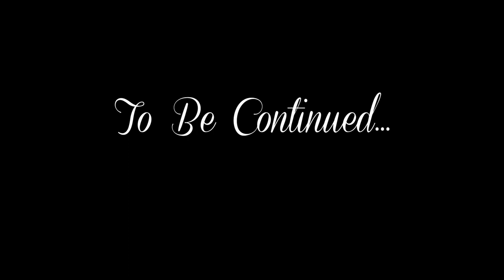TALES OF LOST ANGELS - Hidden Angels [Ep. 01] Minecraft Roleplay (MCTV)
💜 NOVASTUDIOS PRESENTS... HIDDEN ANGELS!! ⭐  A TALE OF LOST ANGELS - HIDDEN ANGELS [EPISODE 01] A MINECRAFT FANTASY RP

WARNING: Beginning episodes of this series starts off slow and has a bit of audio issues / editing issues here and there but regardless we hope you enjoy this series!!

Meet Nova Blake, a young girl who lives a peaceful and quiet village life in the Kingdom of Vael. For as long as she knew, she's lived an ordinary life until one day her village is attacked and she learns that her entire life is a lie and nothing she knew of herself was as it seemed?

Special thanks to the crew behind the making of this awesome series!

. * ･ ｡ﾟ☆ Characters & Cast for Ep 1! ☆｡ﾟ･* .
Todd ~ BlueSekigan
Nova ~ NovaDoesGaming (herself)
Dedric The Headguard ~ LoganVA
Old Man Cook ~ WildWinter
Kovark & ???~ MerryRyan
Guard #1 ~ BloodySnow
Guard #2 ~ TheLilAlisa
Merchant & Stranger ~ TheStoryPainter

* ･ ｡ﾟ☆ Thumbnail render Made By ☆｡ﾟ･* .

 * ･ ｡ﾟ☆ HD SKINS MADE BY ☆｡ﾟ･* .

* ･ ｡ﾟ☆ Body Acted by ☆｡ﾟ･* .
HunterWasHere
WillGaa
AllyWarrior
ArtGirlAri
Kaguno
Aquamarine
VioletHall

🌙 ABOUT NOVA 💜
Nova is an intergalactic space girl themed PG-13 variety, gaming content creator who makes content that is all things anime, gaming, space, stories, minecraft and more! Join Nova and her channel Mascot Starbee as they take on the gaming world together!

OTHER MUSIC SOURCES! GAME MUSIC: Syanna's Theme (From The Witcher)
GAME MUSIC: Evening In The Tavern (From The Witcher)